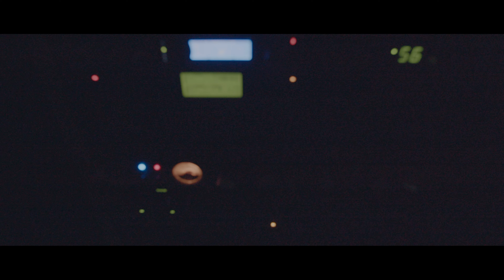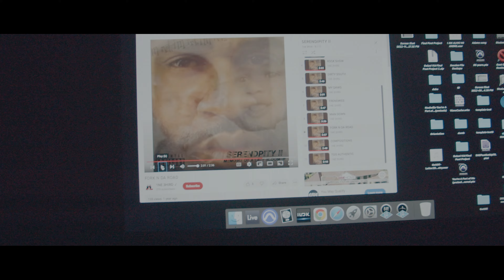FORK N DA ROAD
Love your people tomorrow is never promised tell them you love em an give them their flowers while they’re here